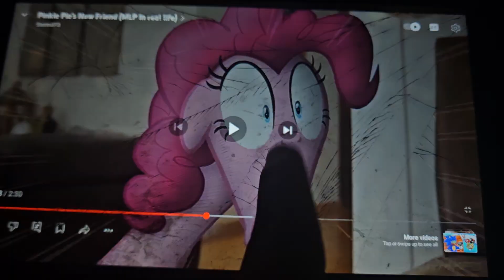August 31, 2024